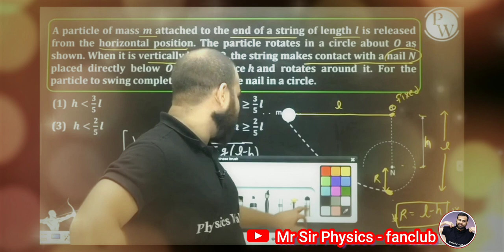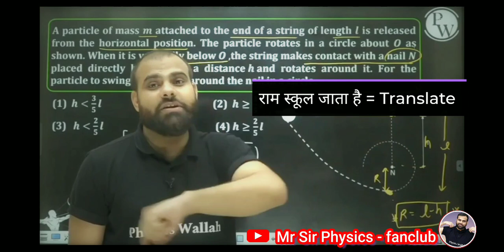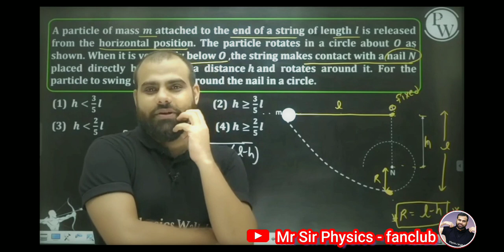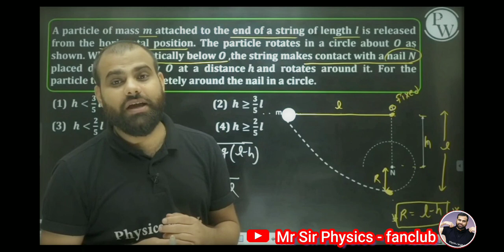Why MR Sir Left KOTA ? 😢 Emotional Story Of MR Sir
Hello Ramlal's ! In this Video You Will be Learning about that Why Mr Sir had left 'KOTA' & Sir's main motive of joining Physics Wallah. Also You will know about Mr sir Personal Experience & Emotional Story during the journey.

Be Motivated, Be Crazy, & Work For Better Future !